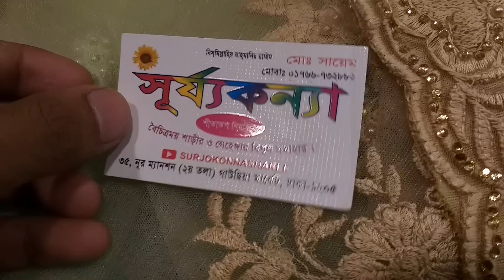সস্তায় গর্জিয়াস নেট পার্টি শাড়ি কিনুন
Adrs
SURJOKONNA SHAREE
SAYAM
35 নূর ম্যানশন দ্বিতীয় তলা গাউছিয়া মার্কেট ঢাকা